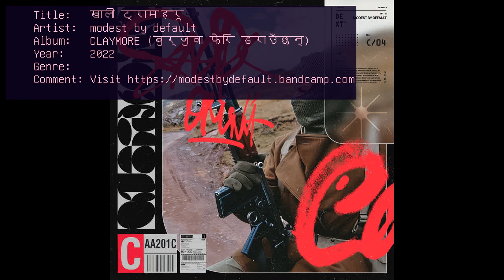modest by default - CLAYMORE (बुर्जुवा फेरि डराउँछन्)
00:00 - क्रोपोटकिनका छोराहरू
07:31 - सतावट
12:56 - डाइनामाइट
17:43 - ट्यान्जरिन
22:50 - आक्रमण राइफल
27:35 - बिहान छ बजे
33:41 - मेरा सबै साथीहरु
38:22 - खाली ट्रामहरू